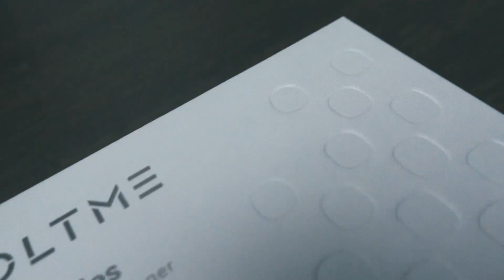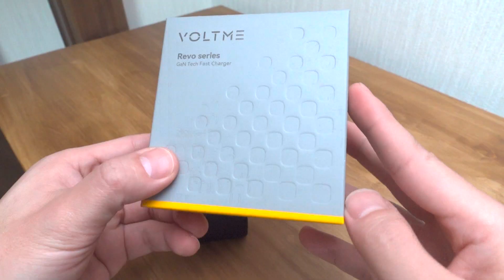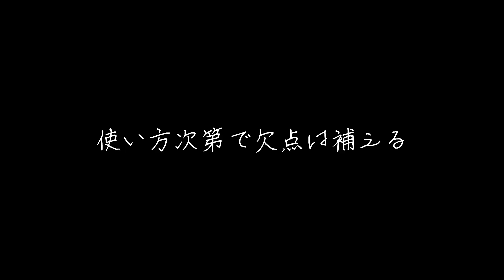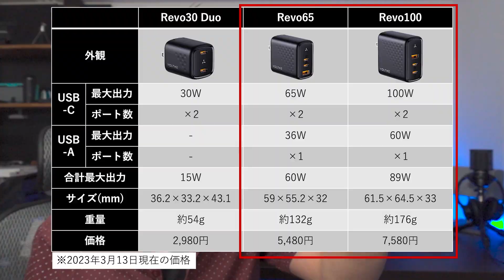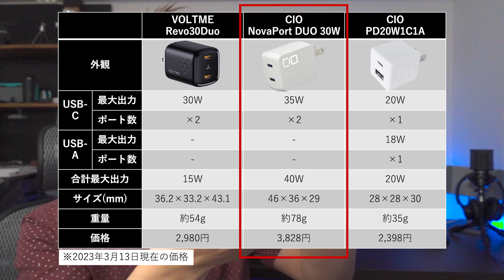最大出力30WでMacbook Airが充電できる小型充電器VOLTME「Reve30 Duo」レビュー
最大出力30WでUSB-C2つ搭載。Macbook Airユーザにおすすめの小型充電器をメーカーさんに提供頂いて、レビューしました！

【今回の動画で紹介したもの】
■VOLTME Revo30 Duo C+C
・最大出力30W USB-C×2
■VOLTME Revo30 Duo C+A
・最大出力30W USB-C＋USB-A
■VOLTME Revo65
・最大出力65W USB-C×2＋USB-A
■VOLTME Revo100
・最大出力100W USB-C×2＋USB-A

【目次】
0:00 オープニングトーク
0:49 スペック紹介
1:25 実機レビュー
1:58 給電能力検証
3:22 他の充電器と比較
4:30 まとめ

【撮影機材】
■カメラ
・Sony ZV1
■マイク
・Audio-technica AT2050
■オーディオインターフェース
・YAMAHA AG03

【サブチャンネル】
・なちLABO

【音楽】
Bensoundのロイヤリティーフリー楽曲を使用させていただいています。